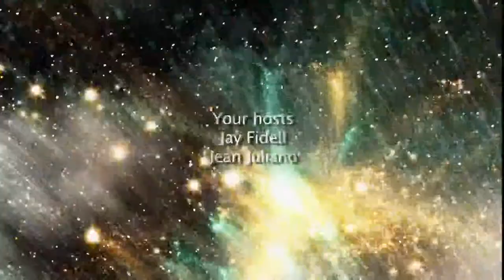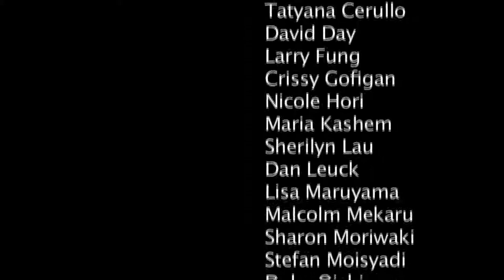What July Fourth Means 236 Years Later (episode 92)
Hosts Jay Fidell and Jean Juliano provide an overview of the perspectives of Independence Day from a number of Hawaiian leaders that have served in the military. Featuring: George Ariyoshi (former Governor of Hawaii), Ralph Cossa (Pacific Forum CSIS), Hank Stackpole (Retired Marine General), Zap Zlatoper (Retired Navy Admiral), and Dan Leaf (Retired Air Force General).